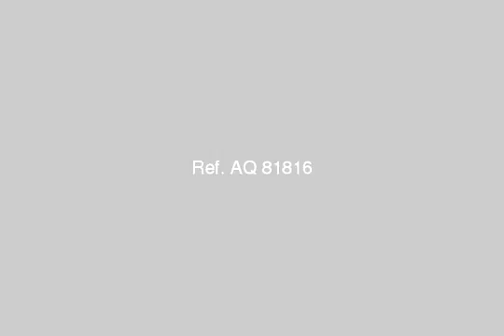Apartment For Sale In Nasr City Cairo - mlseg.com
Apartment For Sale In Nasr City Cairo بمدينة نصر بجوار سوق السيارات شقة سوبر لوكس غرفتين وريسبشن قطعة واحدة سوبر لوكس بالمطبخ او بدون لاعلى سعر - بجوار سوق السيارات خلف مشروع السويسرى - Egypt Real Estate | Greater Cairo | Nasr City | Apartment For Sale